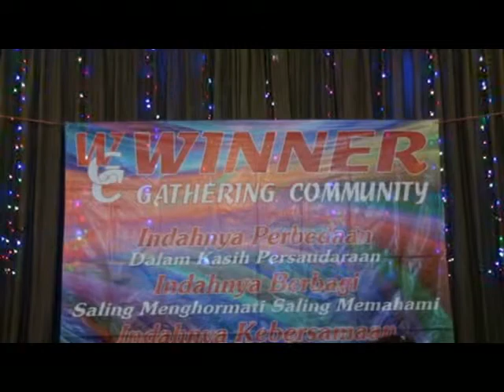Saya Indonesia, Saya Pancasila, winner Professional, Lestyono Tandiadi, Winner Gathering Community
Lagu Saya Indonesia Saya Pancasila dinyanyikan bersama di acara Winner Gathering Community
Acara yang sangat meriah.
Sebagai FOUNDER dari WINNER PROFESSIONAL  dan sekaligus menjadi : Host dalam acara ini adalah juga Bapak Lestyono.